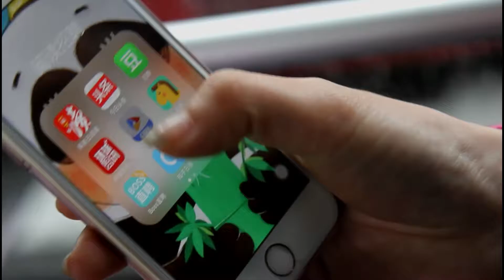Maligayang bati sa ika-75 kaarawan ng CRI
Ang Disyembre 3, 2016, ay isang napakaespesyal na araw para sa China Radio International (CRI), dahil ipinagdiriwang ng CRI ang natatanging okasyon ng ika-75 anibersaryo ng pagsisimula ng brodkast nito.